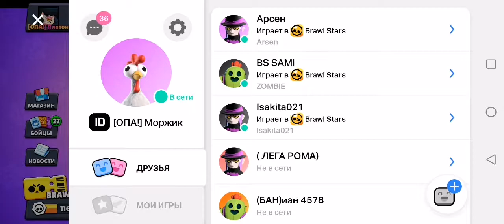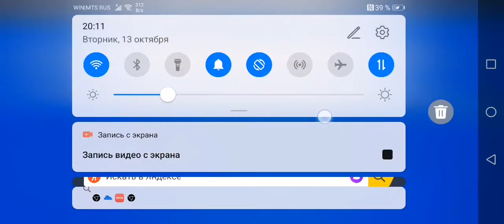Выполнил несколько квестов